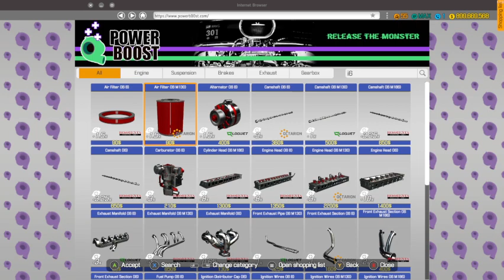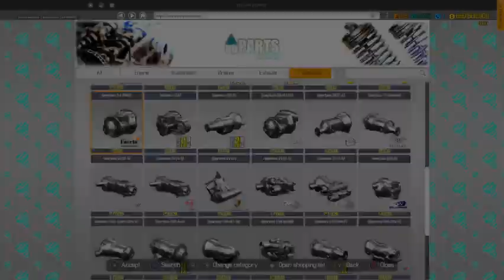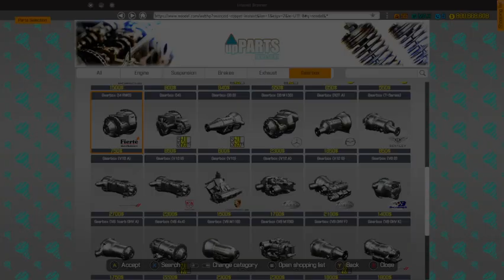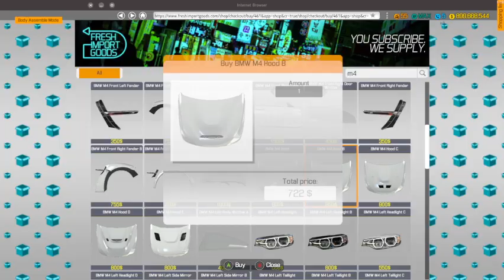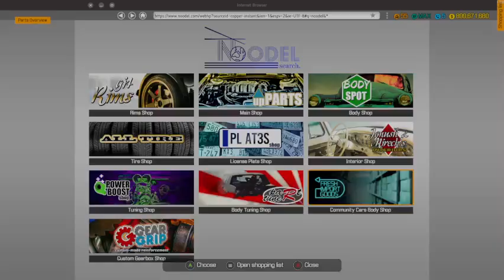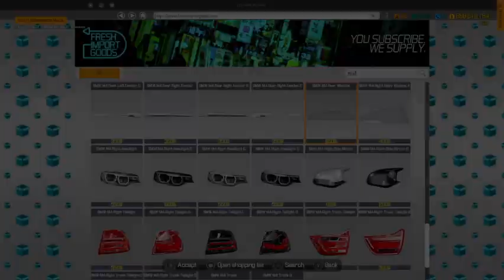CMS18 2014 BMW M4 Liberty Walk Restoration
Bought this the same time as the normal M4.